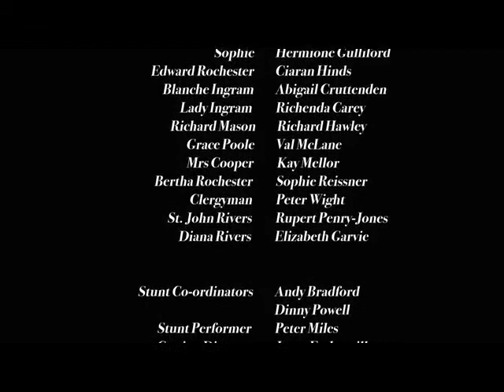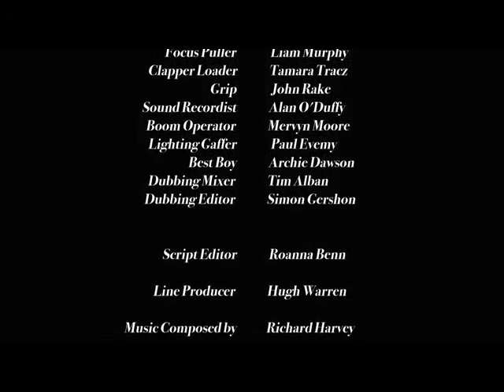Jane Eyre 1997 : Ciaran Hinds, Samantha Morton and Gemma Jones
After placing an ad for employment as a governess, Jane Eyre (Samantha Morton) journeys to Thornfield Hall to inquire about a possible position. She is hired by the housekeeper, Mrs. Fairfax (Gemma Jones), to care for young Adele (Timia Berthome), the daughter of the brooding Mr. Rochester (Ciarán Hinds), who lives at the estate. After much trepidation, Eyre and Rochester begin a romantic relationship, but dark secrets surrounding Rochester threaten to destroy the couple's love.

I have uploaded in  B/W,  which is my preference.